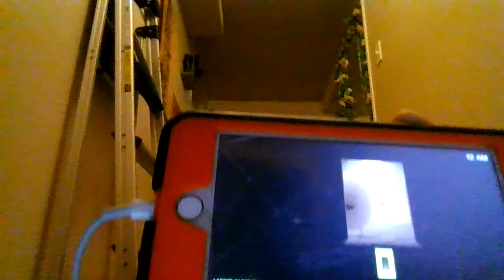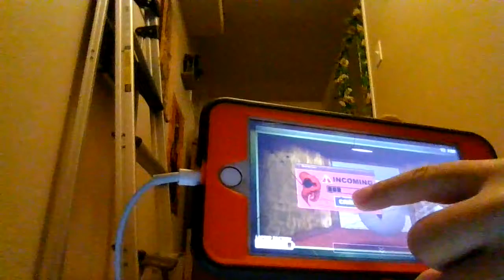July 31, 2023